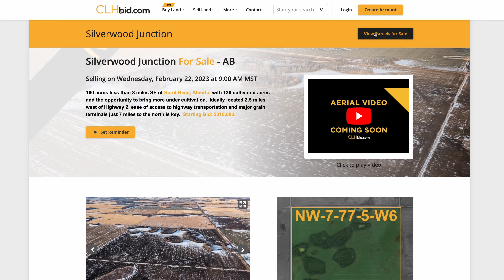CLHbid.com - Silverwood Junction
Silverwood Junction For Sale - AB

Selling on Wednesday, February 22, 2023 at 9:00 AM MST

160 acres less than 8 miles SE of Spirit River, Alberta, with 130 cultivated acres and the opportunity to bring more under cultivation.  Ideally located 2.5 miles west of Highway 2, ease of access to highway transportation and major grain terminals just 7 miles to the north is key.